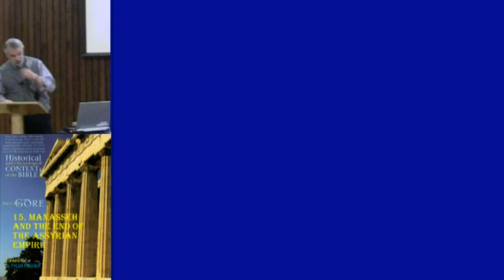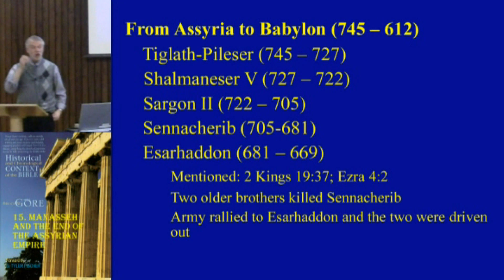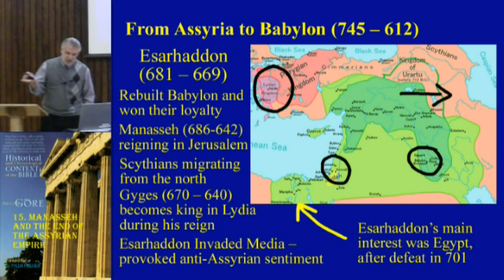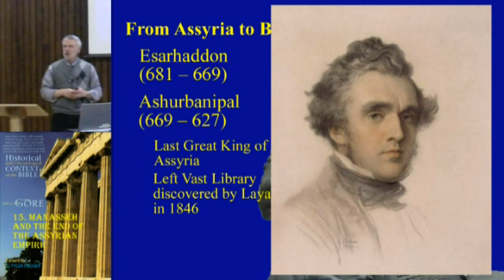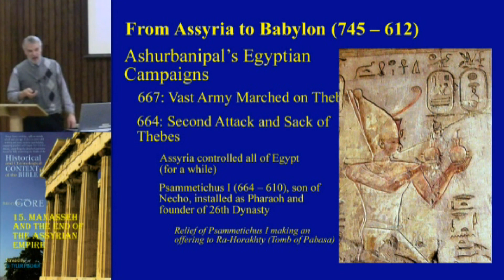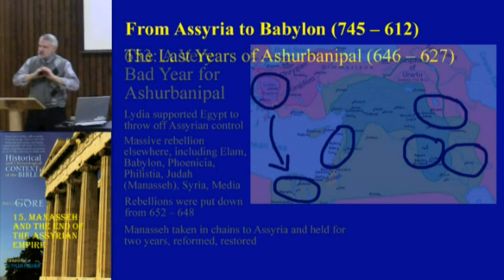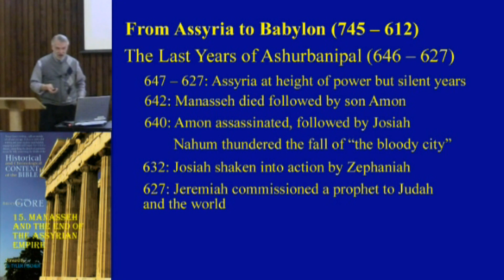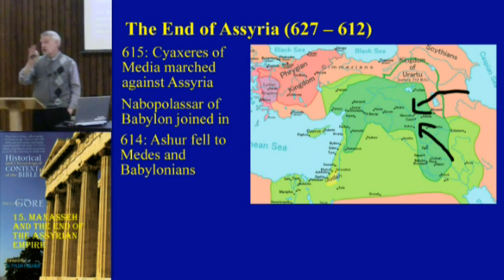15. Manasseh and the End of the Assyrian Empire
The last and greatest king of the Assyrian Empire was Ashurbanipal, who left the vast library that was eventually discovered by Austen Henry Layard. He also captured the Jewish king Manasseh and kept him in chains, only reinstating him to his royal throne after his repentance for his sinful and idolatrous practices.